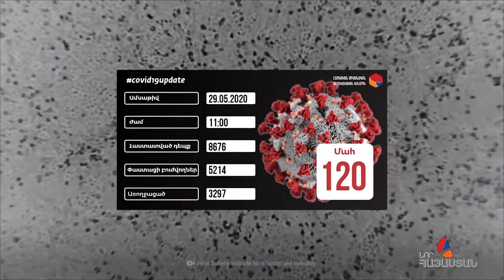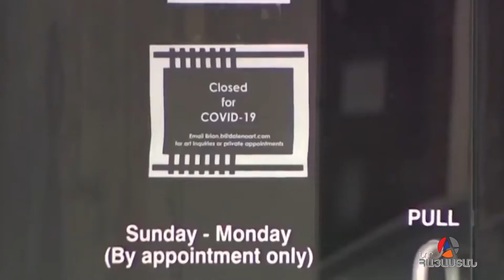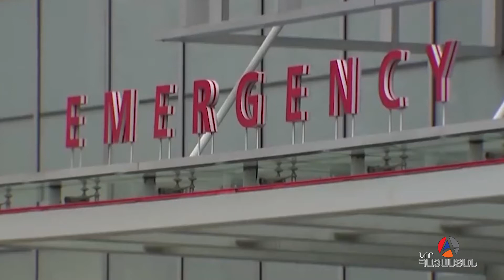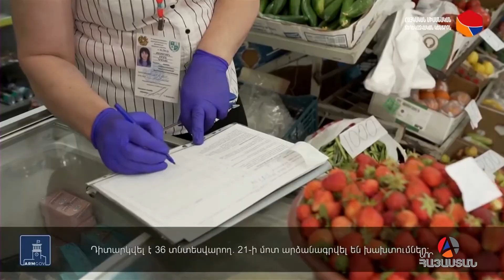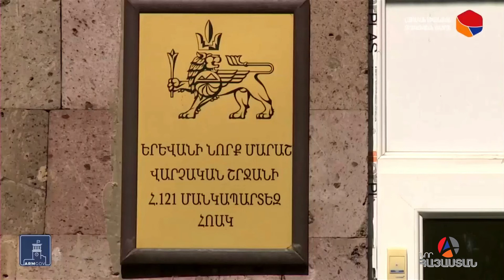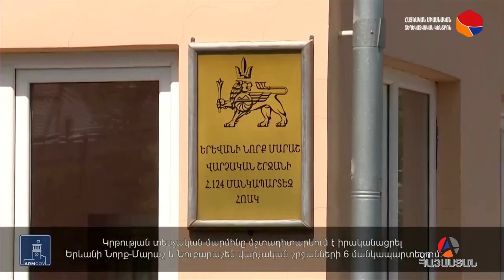«Իրական Լուրեր» 29.05.2020